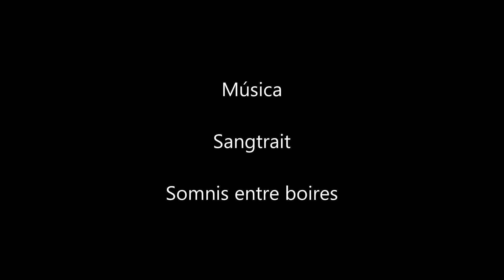21 setembre 2024